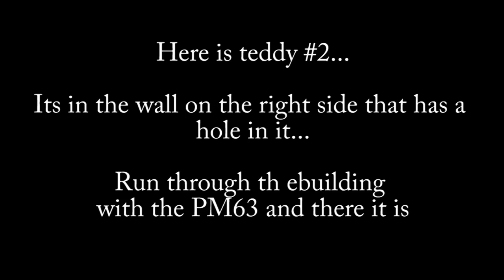Moon Secret Song! Music Easter Egg! Tutorial! :D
here is how you activate the secret song on moon